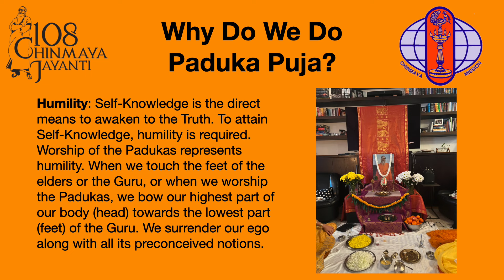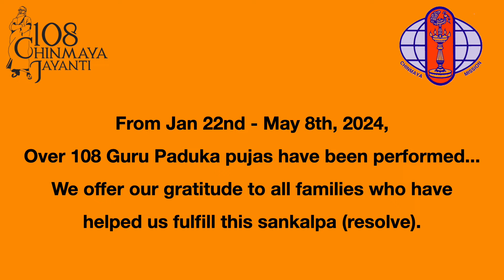A Journey of 108 Paduka Pujas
From January 22, 2024 - May 8, 2024, over 108 Paduka Pujas have been performed by the Chinmaya Mission New York Community. This video is a token of gratitude to all of our families who have opened their hearts and their homes to welcome Pujya Gurudev and celebrate his 108th Jayanti. For more information about paduka pujas, please

🪔 Chinmaya Mission New York is part of Chinmaya Mission Worldwide - an organization inspired by Pujya Gurudev Swami Chinmayananda.

The best Guru Dakshina that we can offer is Swadhyaya and Pravachana – studying, living and propagating this knowledge. Kindly share the joy that you have been experiencing from the nectar of this knowledge and inspire your family and friends to be part of this.

Our Vision: The inner transformation of individuals through knowledge of Vedanta, spiritual practices and service to society, resulting in a happy world around them.

Our Mission: To provide to individuals from any background, the wisdom of Vedanta and the practical means for spiritual growth and happiness, enabling them to become positive contributors to society.

Sign up for our newsletter to receive information on our classes, deep insights and reflections and access to our global events

Hari Om 🪔